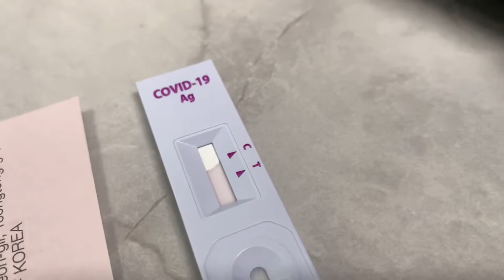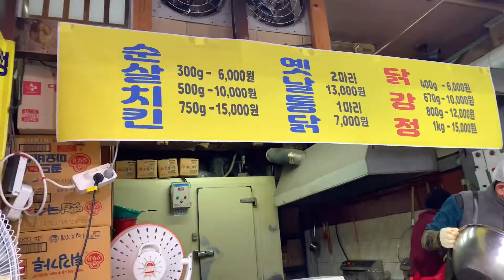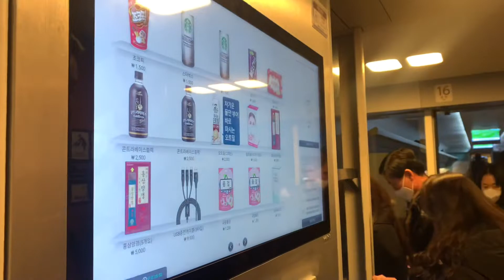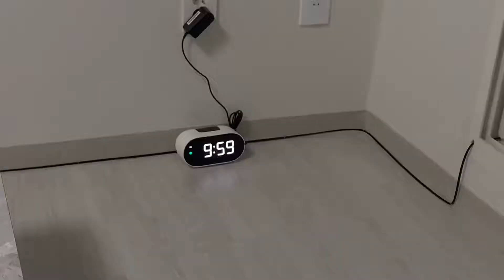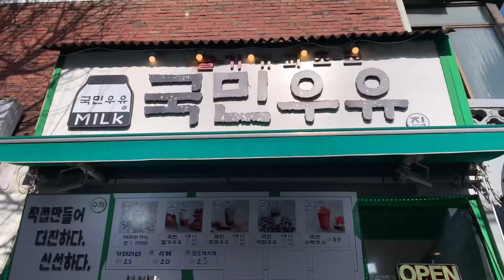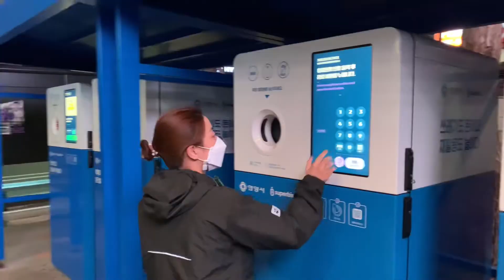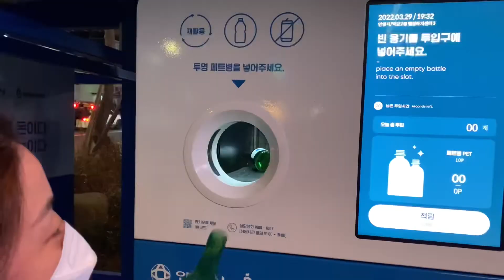코로롱과 함께한 3월일기